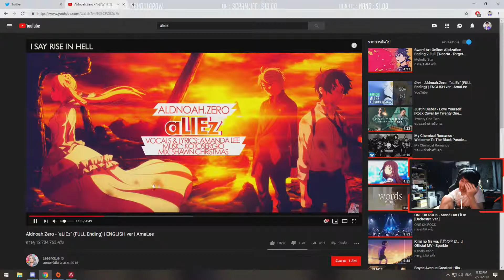NINJA FIRST TO RECEIVE GALAXY SKIN (CONFIRMED) | Fortnite Daily Funny Moments Ep.167